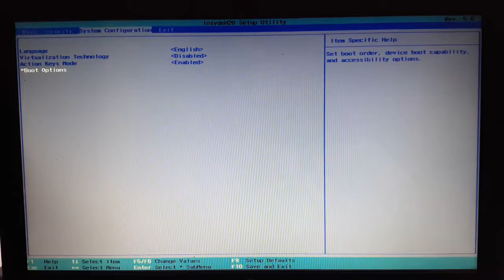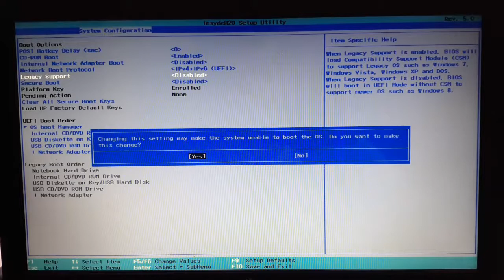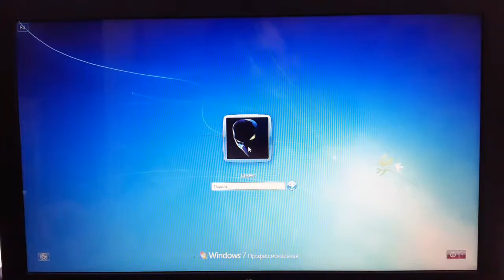"The selected boot device failed" Ноутбук HP - Решение проблемы.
При включении ноутбука HP появляется ошибка загрузки и дальше ничего не происходит.
Иногда некоторые обладатели ноутбуков фирмы HP при включении своих девайсов сталкиваются с данным сообщением. Загрузки операционной системы при этом естественно не происходит.

В данном видео мы покажем вам что означает такое сообщение при включении ноутбука HP, а также что можно попробовать сделать самостоятельно для исправления ситуации и возвращения работоспособности устройству.

Что значит «The selected boot device failed»?
Перевод текста ошибки звучит так: Загрузка с выбранного устройства не удалась. Далее предлагается нажать клавишу «Enter», после чего ноутбук перезапускается и все повторяется снова.

Говоря простыми словами, ноутбук не знает откуда ему начинать загрузку операционной системы. Можно сделать вывод, что имеются какие — то проблемы с жестким диском или с настройками приоритета загрузки. Но обо все по порядку.